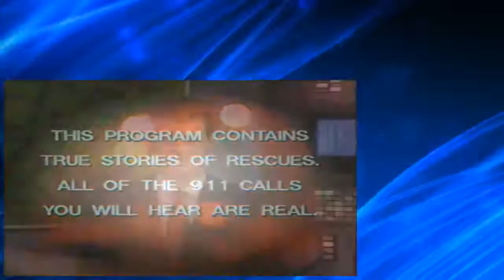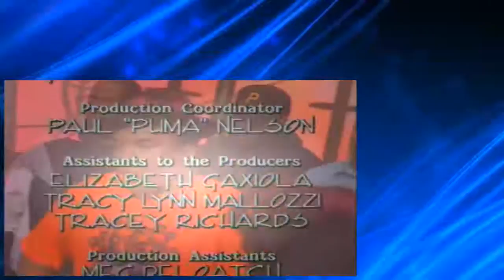In Living Color s04e10